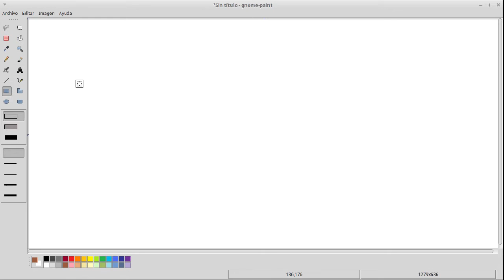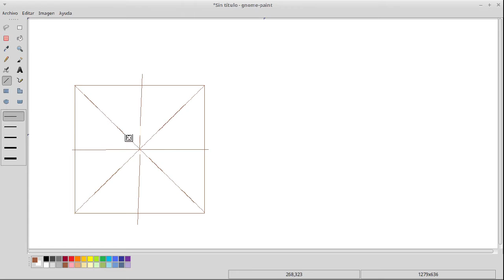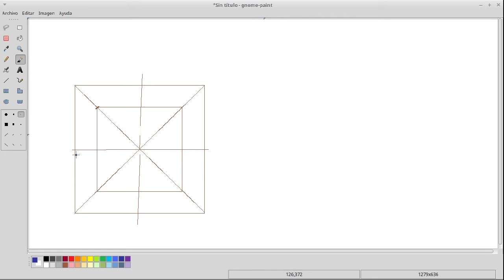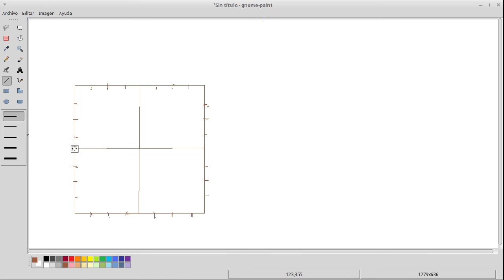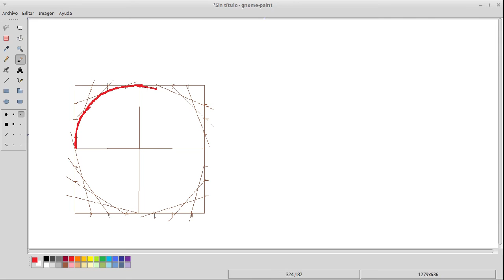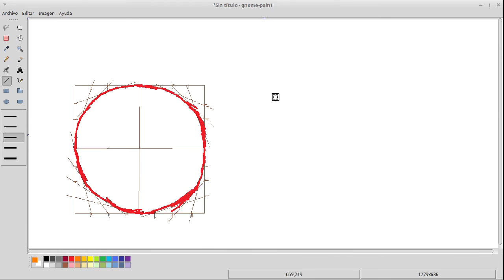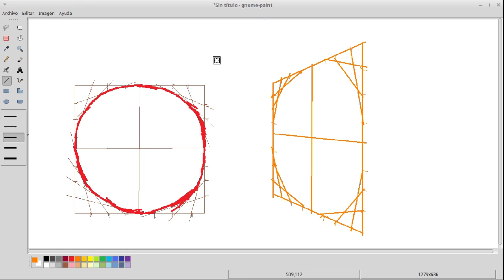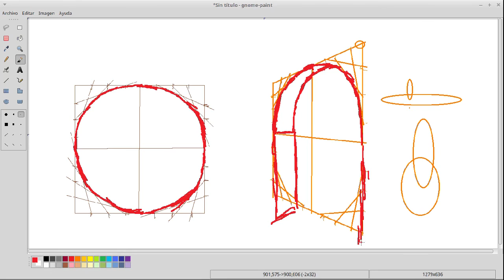09 Perspectiva del círculo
Dos métodos diferentes para dibujar círculos de acuerdo con las leyes de la perspectiva